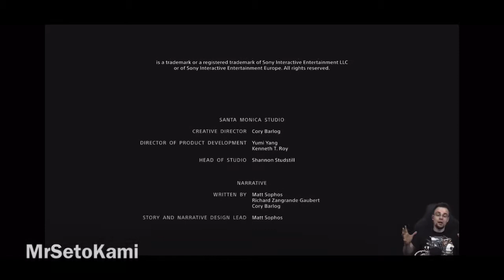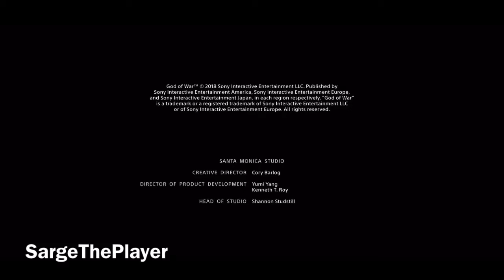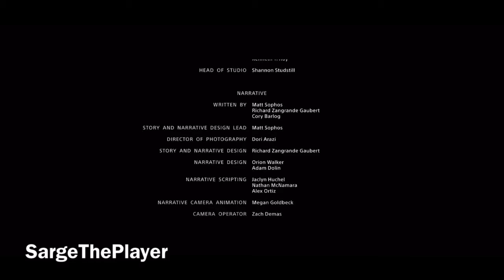Youtuberzy reagują na THORA w GOD OF WAR | Izak, Rock, KONDZIO, Sarge, Tivolt i inni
Polub !!! 👍👍👍👍👍👍

Napisz z czego chcesz zobaczyć kolejne reakcje. 💪💪💪💪

Skomentuj, jakiego typu wideo chcesz zobaczyć następnym razem. 💪

Głównym bohaterem gry jest Kratos, który po wydarzeniach z poprzednich części serii, udaje się z Grecji na północ Europy. Tam poznaje żonę i zakłada rodzinę. Po śmierci ukochanej zostaje samotnym ojcem i opiekuje się synem – Atreusem. Bohater stara się powstrzymać nordyckie bóstwa, które próbują go zgładzić.

Blowek STUU Friz Karol Wiśniewski reZigiusz IsAmU Gimper Mandzio DeeJayPallaside Rojson TheNitroZyniak Kaluch skkf Disowskyy Remigiusz Maciaszek Bazylland SA Wardega AbstrachujeTV Step Records Naruciak DISCO MAREK Planeta Faktów 5 Sposobów na Karolek MULTI Pola Show Vito Minecraft ProstoTV SPInkafilmstudio BEKSY tvnpl Marcin Malczynski SBM Label QueQualituy Tomasz Działowy FIT LOVERS Niekryty Krytyk Wojan KaliGanjaMafia THEUNBOXALL UrbanRecTv BOXDEL Z Dvpy Play: Minecraft Jest Nasz! Ponki BORCREW OFFICIAL Zajcu37 RoxMb Red Lipstick Monster Agnieszka Grzelak Vlog MagicRecodsPoland AdBuster Stuu Burton Martin Stankiewicz Dawid Frank Dominik Łupicki TRENUJ Z KRZYCHEM NIEPRZYGOTOWANI MNXHD Sitr0x Mateusz M Poszukiwacz Tommy Craze Medusa Official TVN Series Vertez WiP Bros. Topowa Dycha Agnieszka Grzelak Beauty Cyber Marian dealera Zuzanna Borucka Enduro KeX NOLIF Dezy Szparagi Disco Polo Lajf Historia bez cenzury GilathissNew Miłośnicy czterech kółek - zrób to sam MagdalenaMariaMonika TVGRYpl Kshaway Baby Dinosaurs jedrek29t Ajgor Ignacy GramPaula True Beaty is Internal AsfaltRecords LETNI Cypisolo Doknes Magic of Y SerafinTV stylizacjeTV Lil Masti SciFun Enzzi JET Crew ZeboPL SkyeN